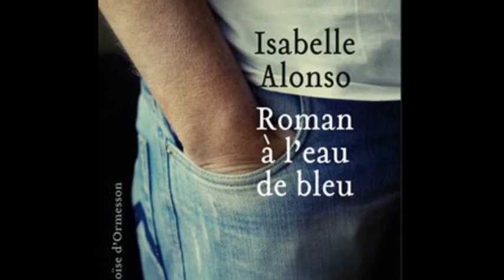Isabelle Alonso - Roman à l'eau de bleu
Entretien avec Isabelle Alonso pour son livre Roman à l'eau de bleu publié aux éditions Héloïse d'Ormesson.